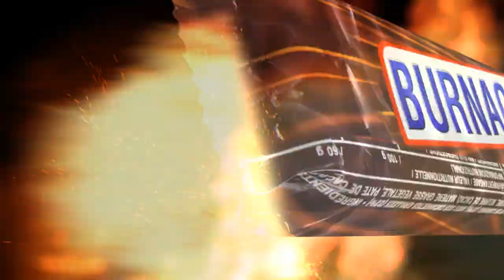[EPISCH] Die QUICKSCOPER-BOSSE! "KILLDUELL!" #2 - Modern Warfare 3